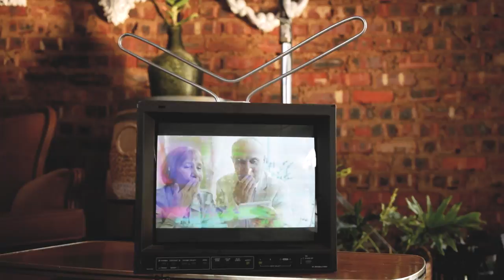Robbie Wessels en Liezel Pieters: Iemand daarbo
Video Production
Production: Yellow lemon media
Director: Luther van der Watt
D.O.P: Shaun McCreanor
Singers: Robbie Wessels and Liezel Pieters
Production help: Simon
Makeup and hair: MakeupbyRyno en Fafamakeup
Location: Dehartevenue

Music Production
Producer: Francois Steyn ( Frans Staal Produksies)
Co-Producer: Sean Butler ( Melody lane)
Piano and violin processing: Sean Butler
Electric Guitar: Anton L'amour
Guitars, backing vocals and all instruments: Francois Steyn
Finale mixing and mastering: Tertius Jacobs